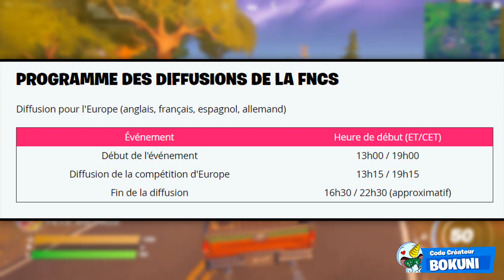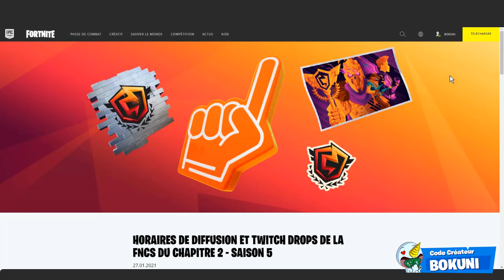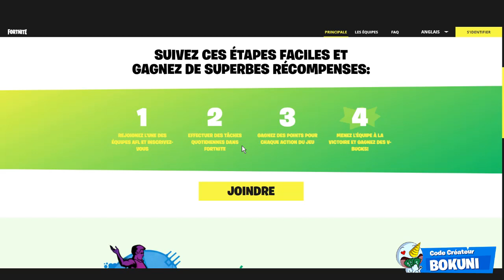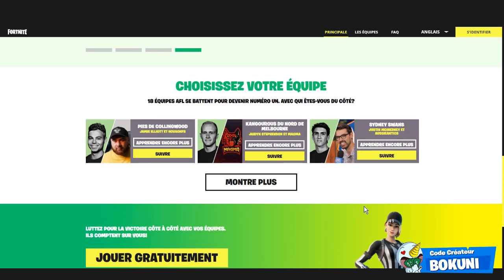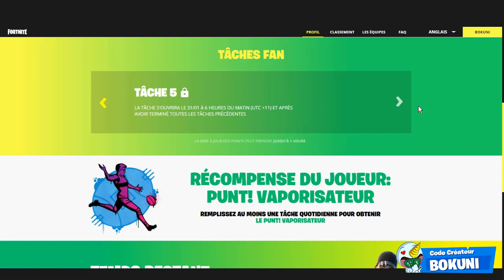RÉCUPÈRE VITE TES 6 RECOMPENSES GRATUITES MAINTENANT SUR FORTNITE SAISON 5 ! (community-battles)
On se retrouve aujourd'hui pour une nouvelle vidéo RÉCUPÈRE VITE TES 6 RECOMPENSES GRATUITE MAINTENANT SUR FORTNITE SAISON 5 !(community-battles)

•● FATALYS ●•

•● Les Musiques ●•